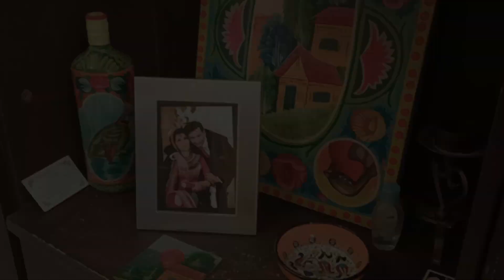Meet My Friend Farah Iqrar | Ramzan 2024 | Iftar Vlogs | Zaara Shafi